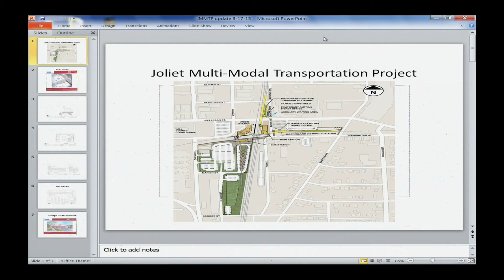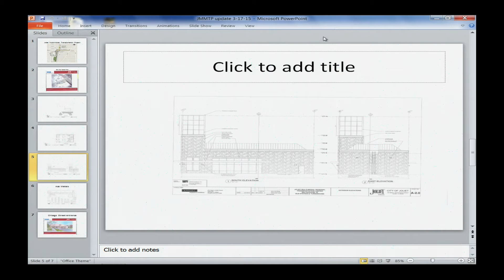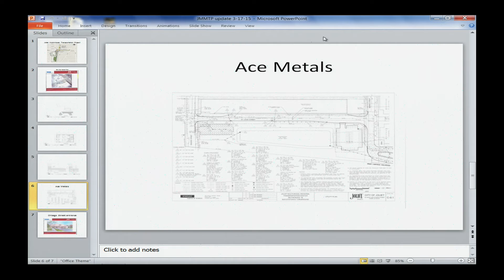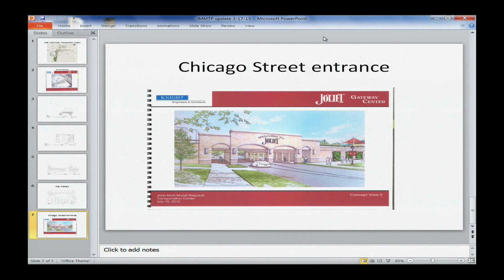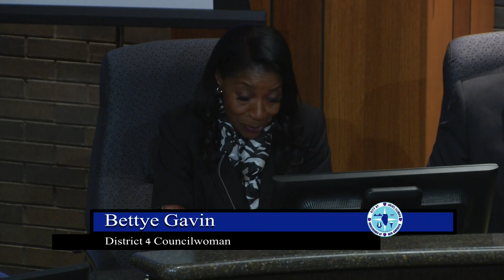Joliet Council Meeting March 17, 2015